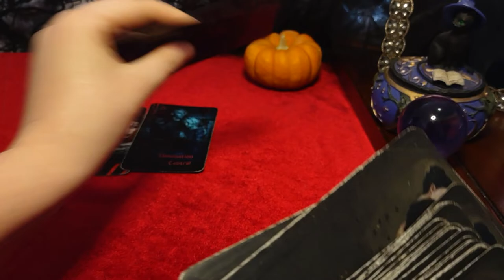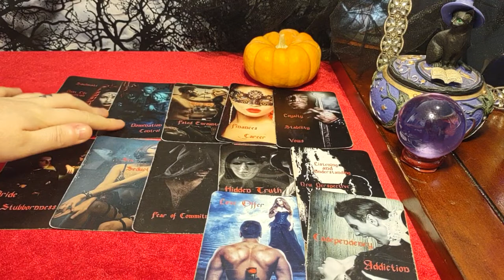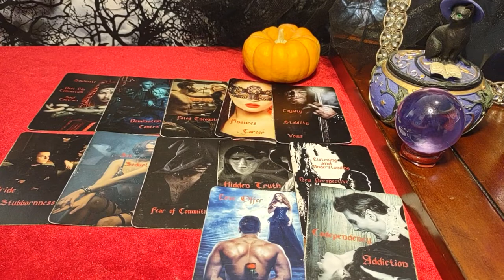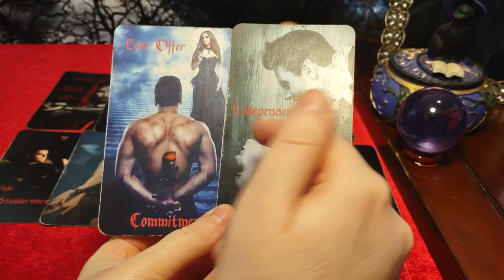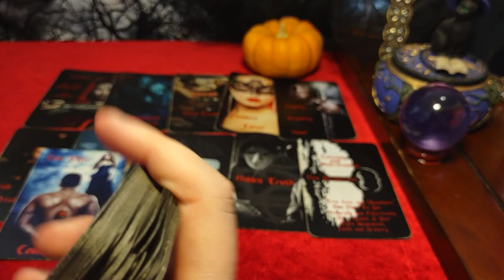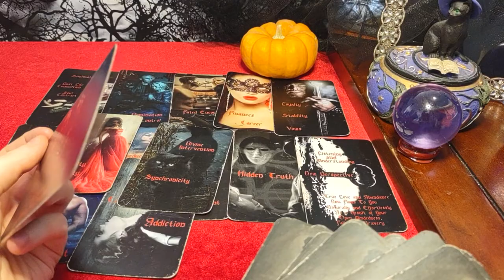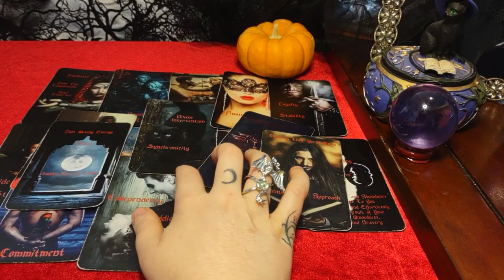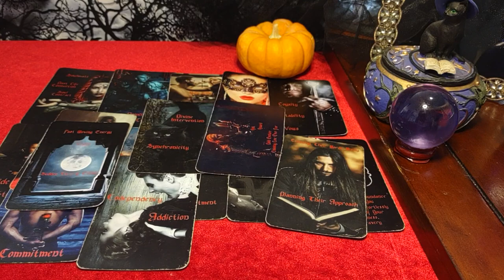LIBRA - PAST LIFE TRAUMA/ABANDONMENT! THIS IS WHY THEY'RE SO TERRIFIED OF GETTING HURT/ABANDONED!